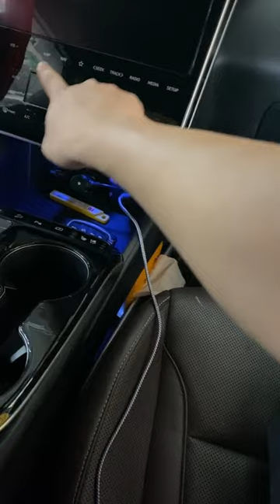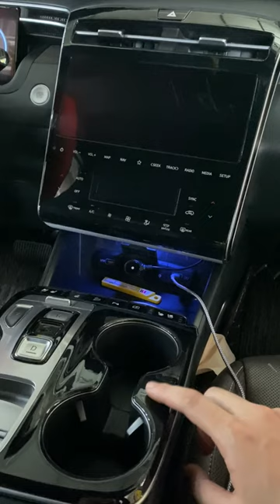Tại Sao Chủ Sở Hữu Xe Mới Nên Xem Xét Dán PPF Bảo Vệ Nội Thất?